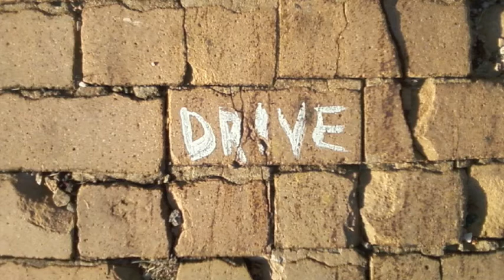Prom Song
This song was written to ask my girlfriend to prom. It worked.